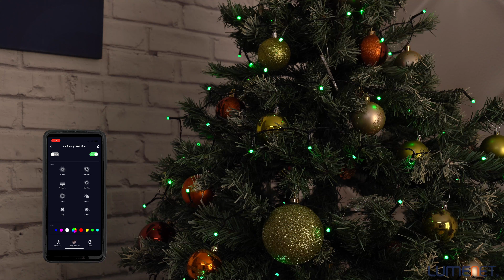GoSmart LED Christmas light string, 24m, outdoor and indoor, RGB, with programs, timer, wifi